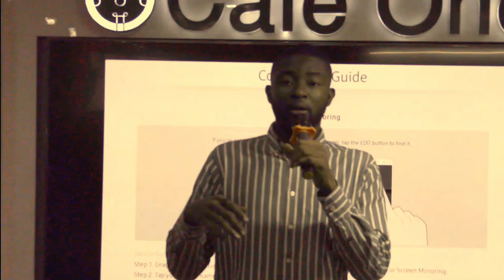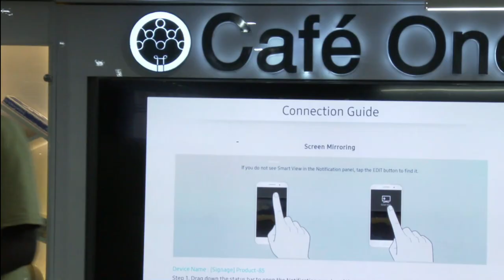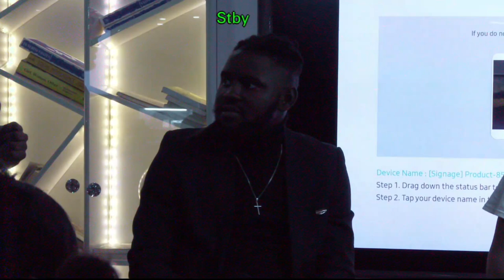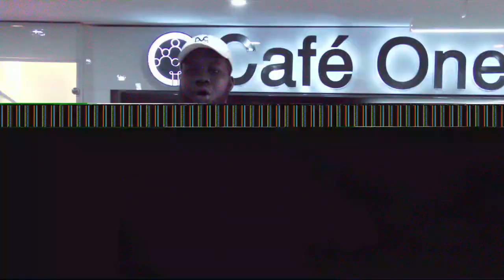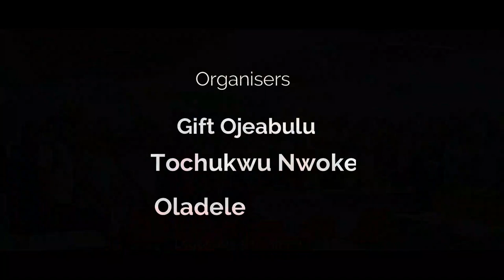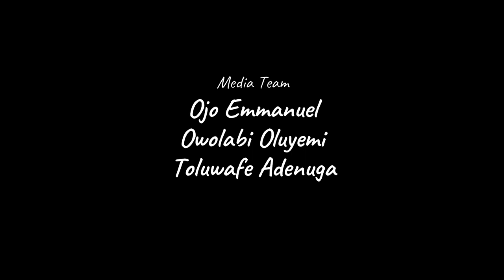First MLOps Community Meetup in Africa // Meetup IRL #21 Lagos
MLOps Community IRL Meetup #21! The First MLOps Community Meetup in Africa // Elisha Odemakinde, Joseph Oladokun, Faith Ojumah & Chinedu Ezeofor // Meetup IRL #21 Lagos

//Abstract
The First MLOps Community in Africa - MLOps Lagos Community Meetup features a discussion with experts about their experiences with MLOps at their companies. The MLOps Community was introduced with its goals and presents on scaling machine learning innovation with MLOps, XAI, and A/B testing. The meetup concludes with a panel featuring practitioners and students sharing their experiences with MLOps.

// Hosts:
Gift Ojeabulu, Co-founder and Community Lead at Data Community Africa
Tochukwu Nwoke, MLOps Community Newsletter and Blog Lead at MLOps Community

//Moderator
Stephen Oladele, ML Developer Advocate at Neptune.ai

//Panelists
Elisha Odemakinde, Founder / CEO at RectLab
Joseph Oladokun, Senior Data Scientist at Andela
Faith Ojumah, Data Scientist at Sterling Bank Plc
Chinedu Ezeofor,  Data Scientist at Indicina

Timestamps:
[00:00] Video introduction
[00:29] Introduction of MLOps Community and its goals by Tochukwu
[02:46] Audiences' MLOps journey
[07:44] Discussion with experts about their experience and MLOps journey at their various companies.
[08:05] Use cases at RecLabs - Elisha Odemakinde
[13:10] Applying ML in the real world in the Nigerian ecosystem - Joseph Oladokun
[26:04] Experience in a new data science space at Data Sciences - Faith Ojumah
[34:10] Background on Data Sciences - Chinedu Ezeofor
[39:24] RecLabs pipelines
[45:47] Multi-modal data fusion technique
[50:58] Optimizing cloud storage
[52:48] Problem of Machine Learning alignment
[59:52] Model Explainability and Model Interpretability
[1:05:49] Job openings!
[1:08:00] Wrap up